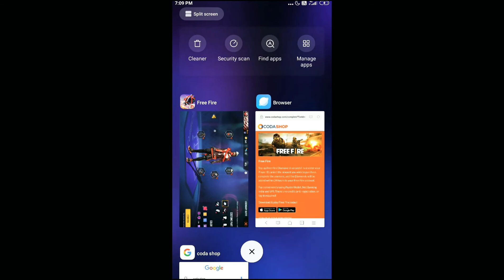I GOT TO NEW LEGENDARY BUNDLE BUY 2000 DAIMOND 😨😨😱